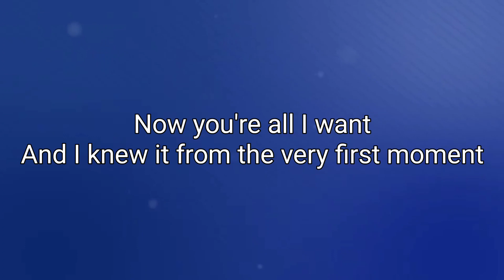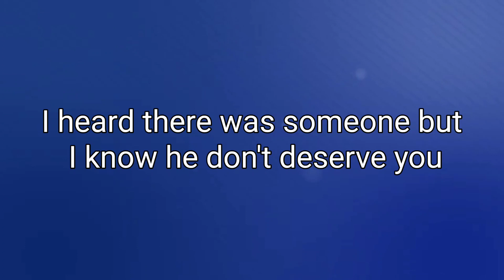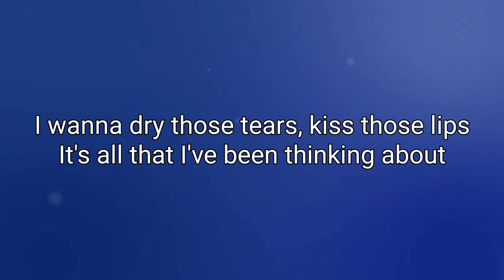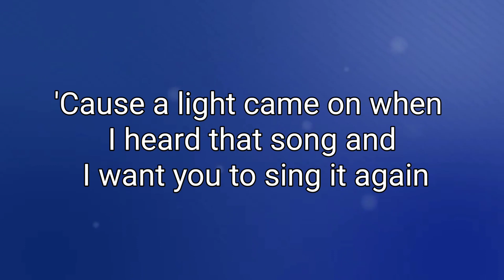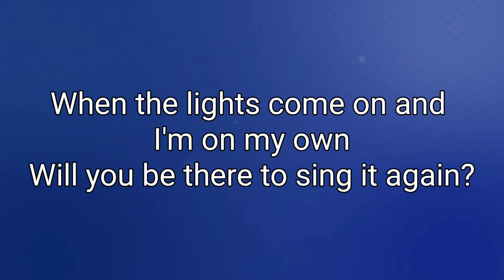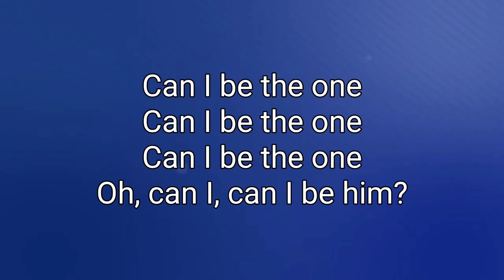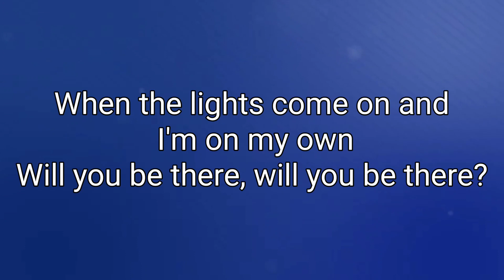(lyrics) Can I Be Him - James Arthur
Song name- Can I Be Him
Artist name- James Arthur

Moving background- Worship Source

Lyrics-

You walked into the room and now my heart has been stolen
'Cause a light came on when I heard that song and I want you to sing it again

I swear that every word you sing, you wrote them for me
Like it was a private show, I know you never saw me

If you were mine I'd never let anyone hurt you, no, no

Like it was a private show, but I know you never saw me

Oh, sing it again, yeah

I swear that every word you sang, you wrote 'em for me